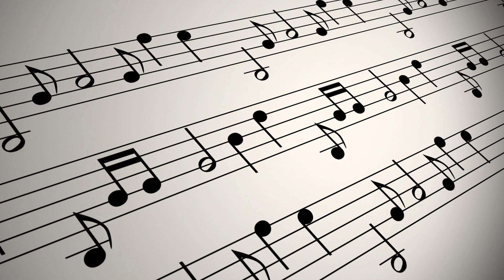KHAMOSHIYAN Piano Cover By Beatuzic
With This Piano Cover , I have used other Instrument Voices (Sound Arrangements) along With The Piano

Piano Cover Performed By Souradeep Sengupta

Original Song Sung By Arijit Singh

This Is My Own Rendition and The Arrangement Of The Piece Is Done By Me (Souradeep Sengupta)

Thumbnail Artwork credit - Kiwis Media